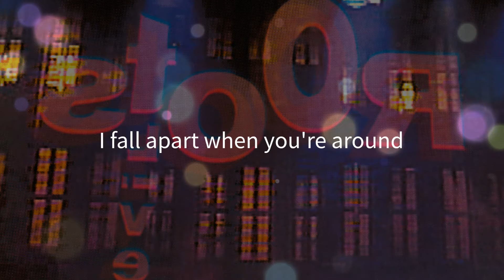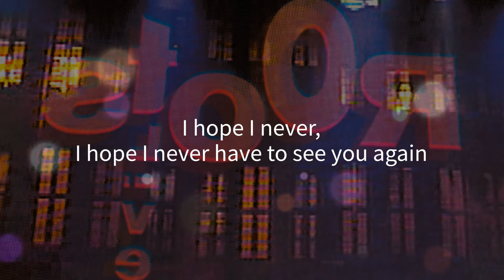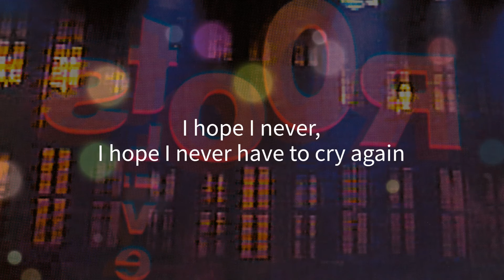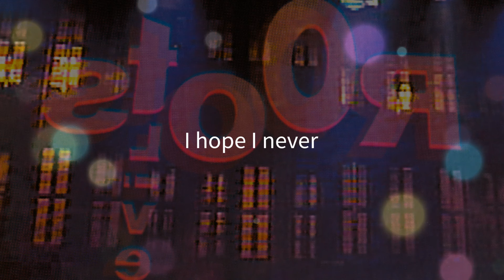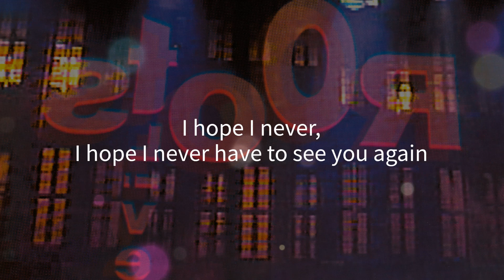Ten Sharp: I Hope I Never (Live)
Live recording from the 'Roots' tour, 1996 Utrecht, Netherlands.
Music & Lyrics by Tim Finn